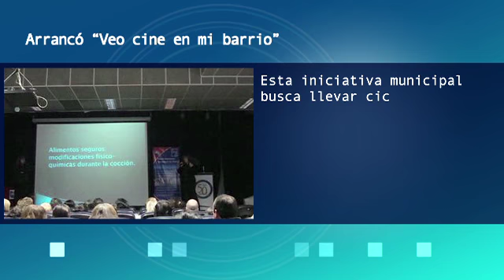Arrancó "Veo cine en mi barrio"